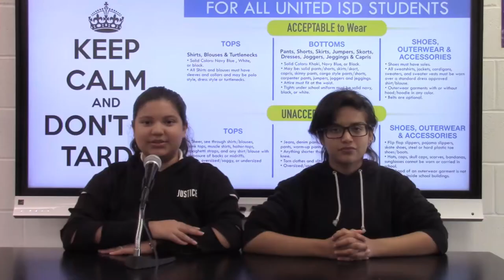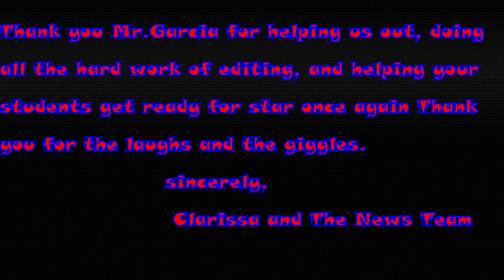Shorthorn News - Blooper Reel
Oops, things go wrong sometimes

PRODUCED BY:  Clarissa Gomez